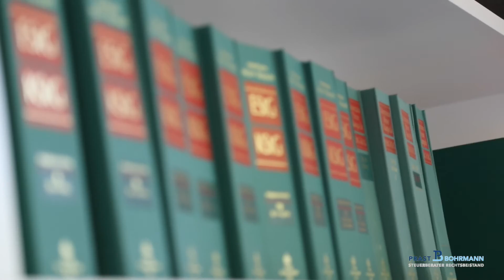Prast & Bohrmann Image Film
Prast & Bohrmann Steuerberater

Die heutige Sozietät ging aus einer seit mehr als 30 Jahren bestehenden Steuerberatereinzelkanzlei Theodor-Johannes Prast hervor. Herr Marc-André Bohrmann ist als langjähriger Mitarbeiter im Jahre 2011 als Teilhaber in die Gesellschaft eingestiegen.

So entstand eine Kanzlei mit mehr als 20 hochmotivierten Mitarbeitern. Wir sind Ansprechpartner unserer Mandanten und Geschäftspartner in allen steuerlichen und wirtschaftlichen Fragestellungen.

Kontaktdaten

Prast & Bohrmann Steuerberater
Hansaring 2-4
46483 Wesel